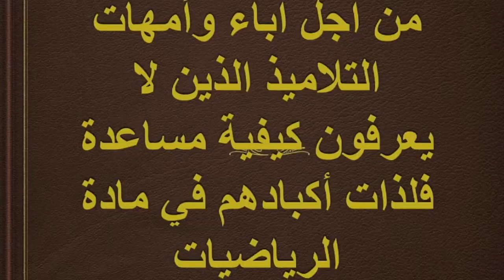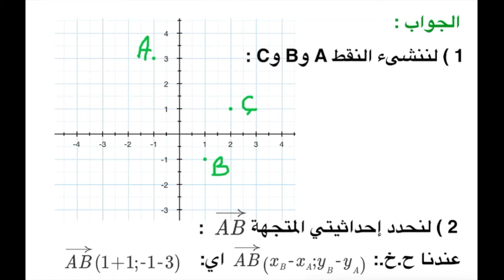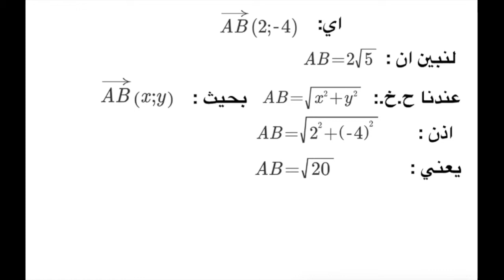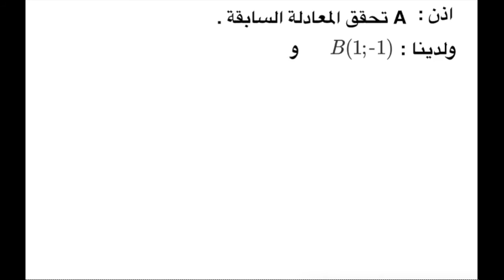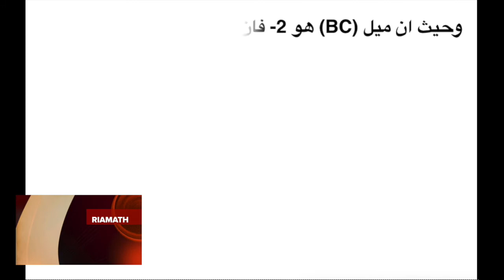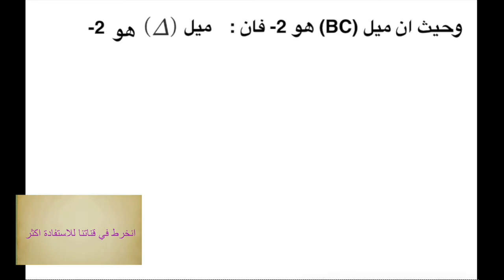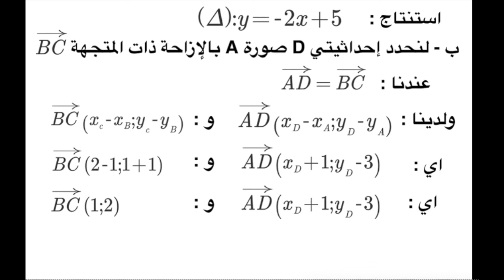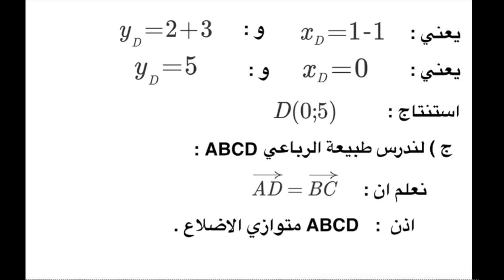تصحيص امتحان موحد للرياضيات للثالثة اعدادي الحصة الثالثة 5ب